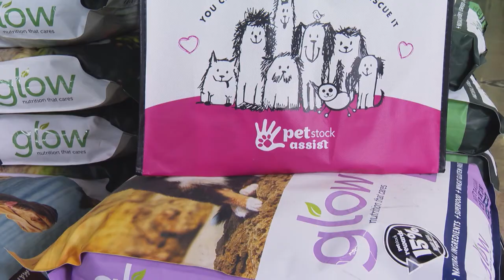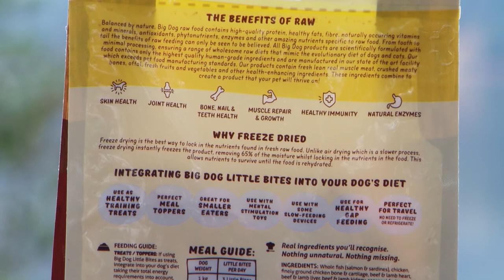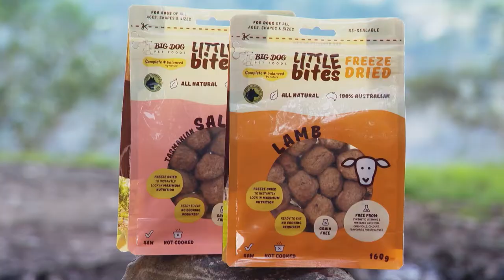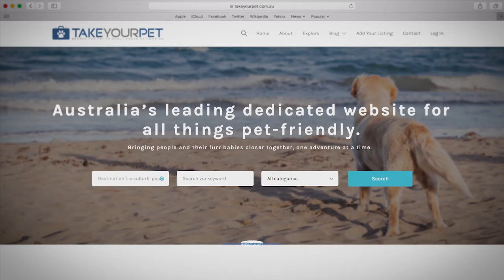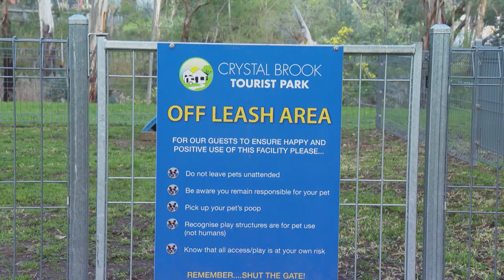Dog training, pet health tips, bringing a new dog or cat home | S3 Full Ep6 | Pooches at Play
In this episode, Dog Trainer and Pooches at Play host, Lara Shannon, shares her expert tips on how to successfully introduce a new dog or cat into your home and keep them both safe and happy.

Co-host, Gyton Grantley, gets some tips for renting with pets, as many rental laws around the country still enforce a ‘no pets’ policy. Find out what you can do to help have your pet accepted by a landlord.

Dr Melissa Meehan shares her insights into the obesity epidemic in our pet dogs and cats and explains how many owners are unaware that their pet is at an unhealthy weight range. Hear her expert advice on the impact obesity can have on the overall health of a pet, as well as how to prevent and treat obesity in pets.

Gyton catches up with Dion Collard from PETstock, to talk about their charity foundation PETstock Assist and how it raises money to help support animal rescue groups to rescue, rehabilitate and rehome pets.

We also meet our Smart Pet for the week, Soup the Rosella who performs some very cool tricks, and in our pet-friendly travel segment we take a look at Noosa Cottages in Queensland and Discovery Parks Forster in NSW.